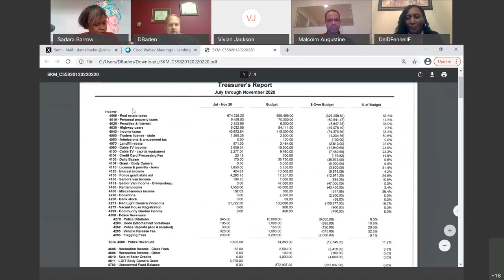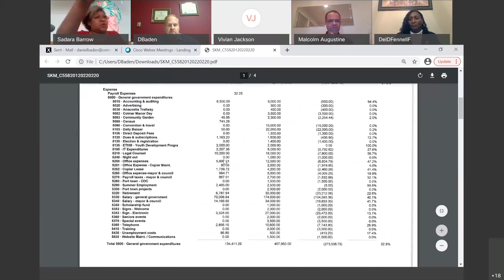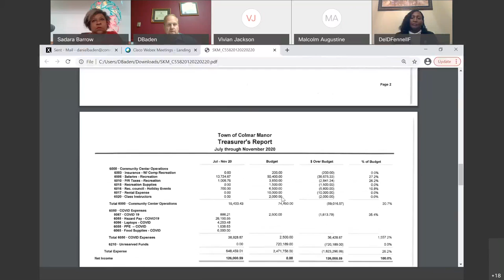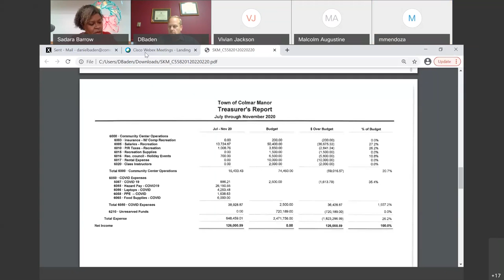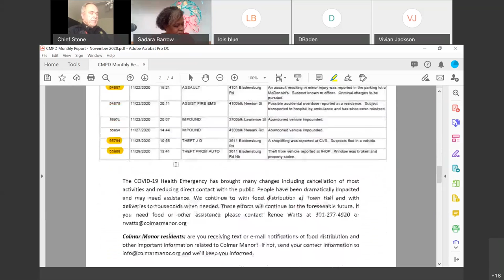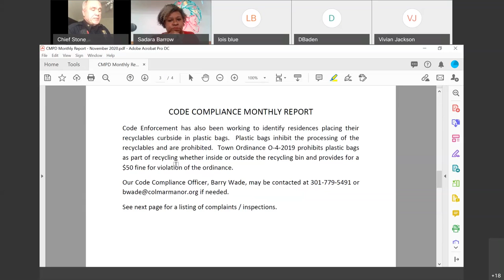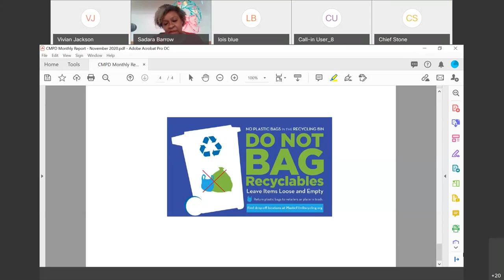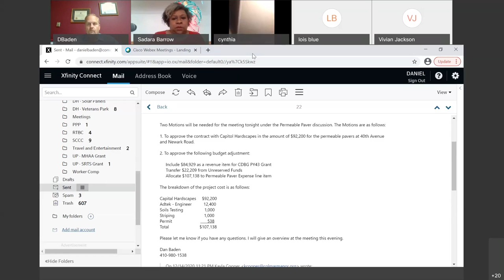Town of Colmar Manor Council Meeting - December 15, 2020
Monthly meeting of the Mayor & Town Council of Colmar Manor, Maryland.  Due to the restrictions related to the coronavirus/COVID-19 Health Emergency, the meeting was held via teleconference.  Residents/interested parties were provided with call-in numbers to view/listen to the meeting live and were invited to make comments.  This is the Webex recording.